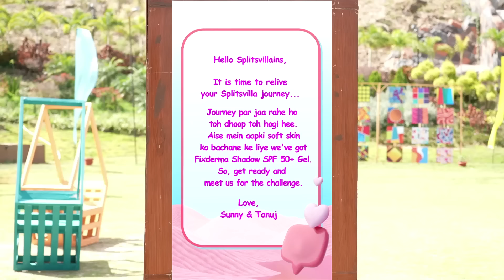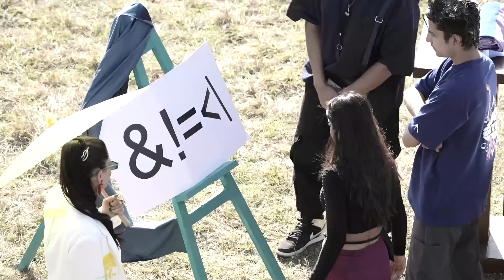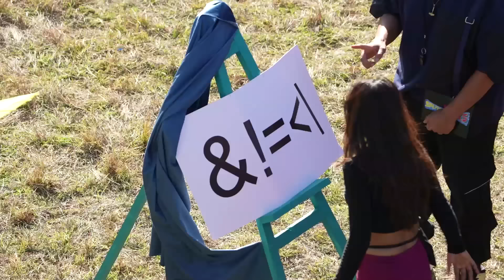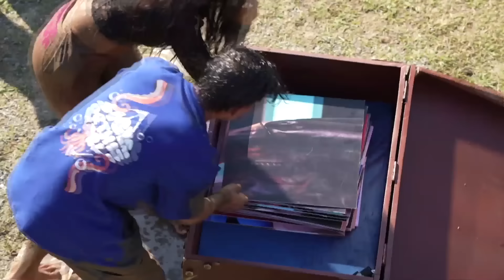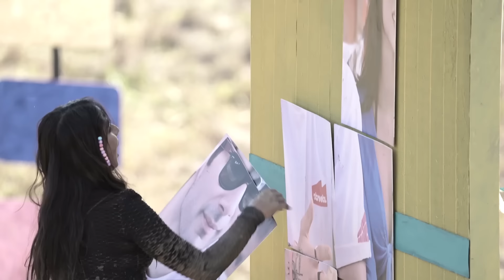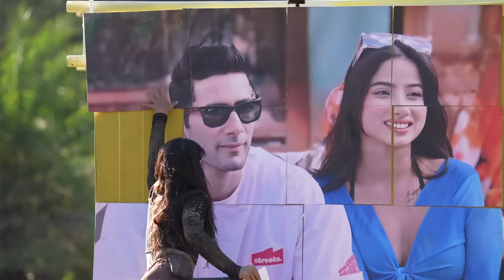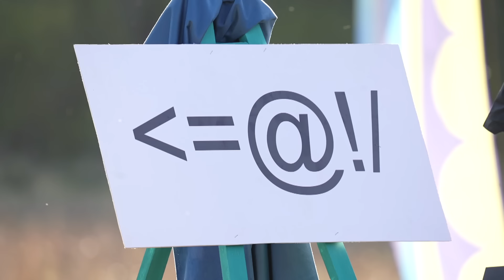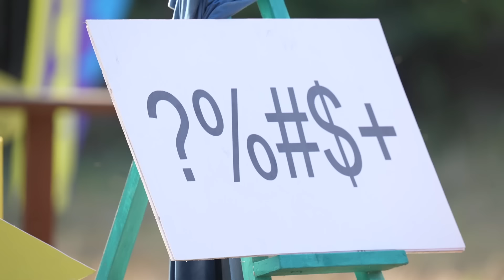Splitsvilla X5 | Episode 31 | 🔥 Addy's Shocking Betrayal!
🌟 Did Addy really say off-camera to Harsh that he could get Kashish dumped and then make a connection with Unnati? 🤔 This causes huge fights in the villa with Addy taking on Arbaz! 😱 Kashish is deeply hurt by this. Will Addy be able to explain himself? 😟

🔥 Later during the task, the ideal matches go head-to-head: Harsh-Shubhi vs. Lakshay-Anicka! 💥 Who will win? 🏆 What surprises await in the dome? 🎁 Watch to find out!

Get ready for an electrifying ride as Season 15 of Splitsvilla takes a wild turn, featuring the charming Sunny Leone alongside the charismatic Tanuj Virwani. Brace yourself for an abundance of mischief as Uorfi Javed promises to deliver unexpected twists.